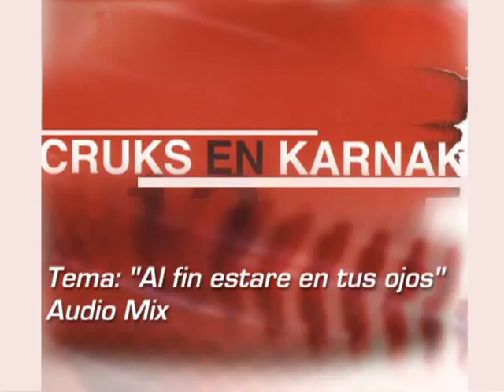Cruks en Karnak, Al final estaré en tu ojos, en vivo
Concierto de Lanzamiento Cd La Dimension del Cuy, Tema Al Final Estare en tus Ojos
Imagenes de conciertos en el Teatro Bolivar en Quito y en Guayaquil.